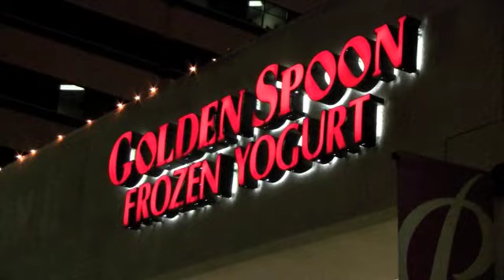The Mormon Bachelorette - Nick Haycock